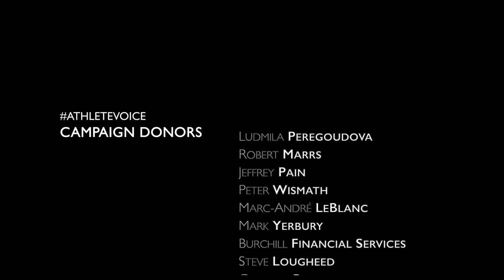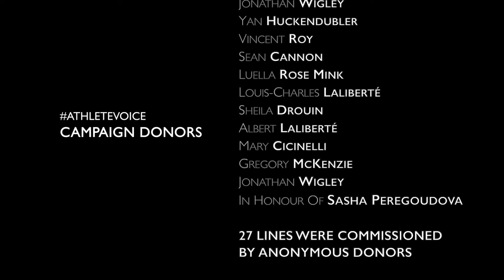The Torch We Carry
AthletesCAN launched a campaign titled The AthleteVoice, which allowed Canada to celebrate, partake in, and support the Canadian athlete’s experience in a unique and meaningful way. The fundraising goal of this campaign was $10,000, which will go directly to benefitting Canada’s national team athletes.

'The Torch We Carry' is a 100-line poem, written by Olympic Champion, father, and entrepreneur, Simon Whitfield (Triathlon) and Toronto based artist Vanessa Smythe describing what it means to be a Canadian athlete, and the impact sport has on our lives and our country. Each line of the poem was "unlocked" by "donation" or "commission" and revealed online. Now that all of the lines of the poem have been unlocked, AthletesCAN is proud to present the final video including recognition of donors, all 25 athletes, and 100 lines.